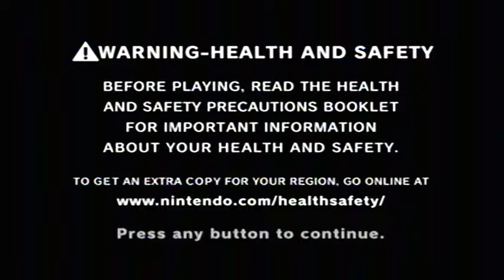Starfox 4th session